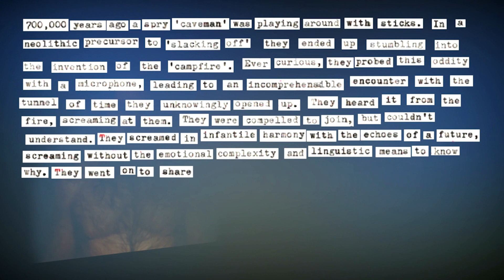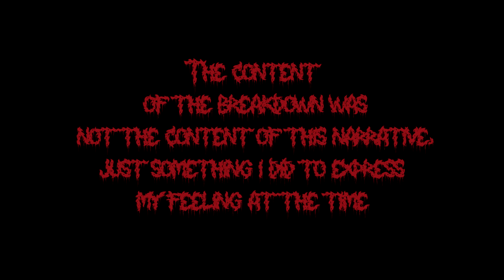Primitive Accumulation (The Story Of a Campfire Future-Time Capsule)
"700,000 years ago a spry 'caveman' was playing around with sticks. In a neolithic precursor to 'slacking off' they ended up stumbling into the invention of the 'campfire'. Ever curious, they probed this oddity with a microphone, leading to an incomprehensible encounter with the tunnel of time they unknowingly opened up. They heard it from the fire, screaming at them. They were compelled to join, but couldn't understand. They screamed in infantile harmony with the echoes of a future, screaming without the emotional complexity and linguistic means to know why. They went on to share the 'campfire' with their fellow humans and it caught on more than they imagined. It would come to extend the digesting gut into nature and produce a surplus of nutrition that made history possible."

(the skeleton key 2 my cultural output)
(keep ur eyes on this project, multimedia magazine incoming)

I want to thank @evryhingstoy6921 for their edit of the original audio-less recording of the event that inspired this video, their audio and video editing manifests the concept in a really remarkable way , I feel like it captures the subjective/phenomenal experience of my fictional caveman moreso than my piece does, especially with the way the youtube is pulled into the frame like this lacerating future completely overwhelming the mind of this caveman listening impossibly to their accidental creation. Very ketaminergic. The audio adds a lot too, and I'm flattered it exists at all.

(like all these videos, this will likely be swamped by bot comments. i dont know how to get rid of them, just dont judge me :( i have digital fleas)